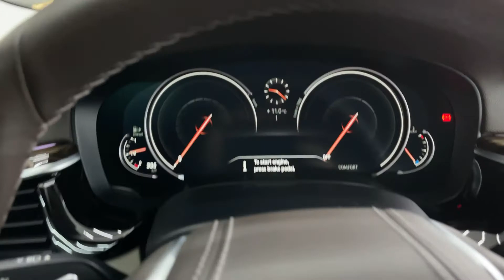🚙 BMW 5’ Luxury Line - Detailing interior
☑️ Detailing interior
☑️ Protecție ceramică piele
☑️ Protecție plastice interioare – antifricțiune, antistatic, anti UV

📍 Str. Frunzișului, nr. 64, Cluj -Napoca, RO

BMW România BMW BMW M